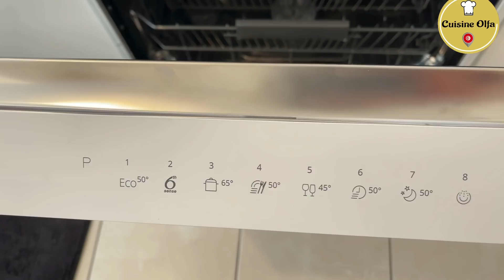جولة في مطبخي الجديد 🤲 و غرفة الفطور 🥰